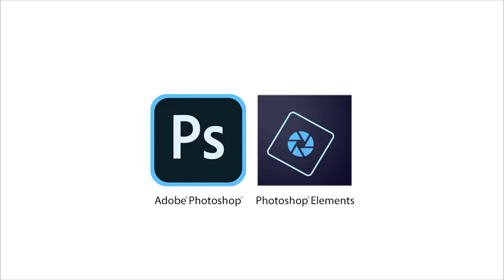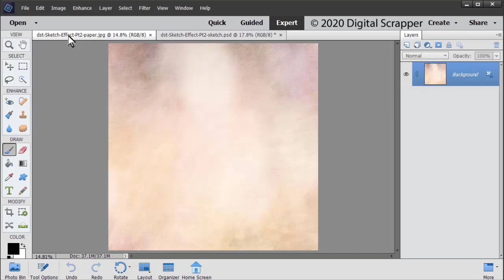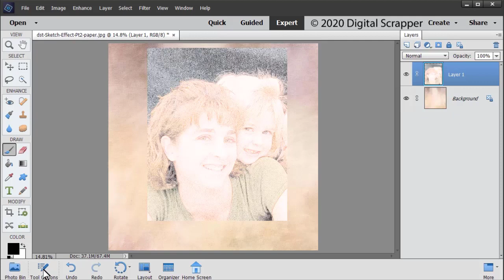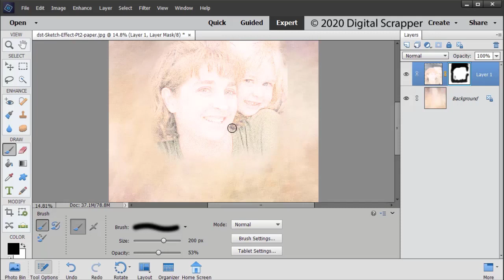How To Add Color To the Sketch Effect from Part 1 (for Photoshop Elements & Adobe Photoshop)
Create a lovely, soft photo effect on a black and white sketch with the use of color and a masking technique.